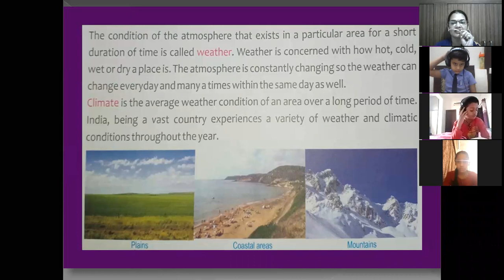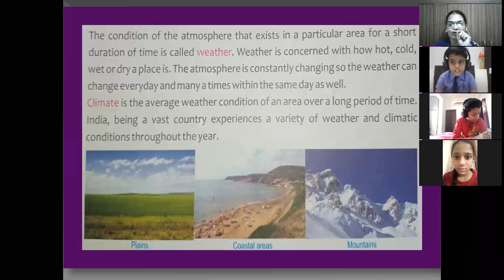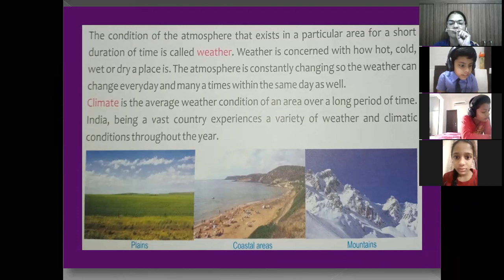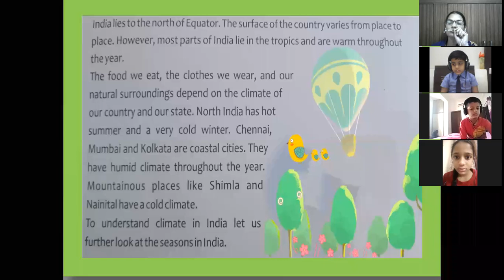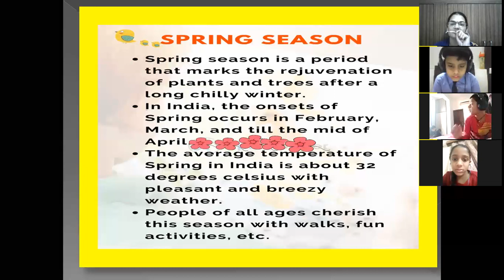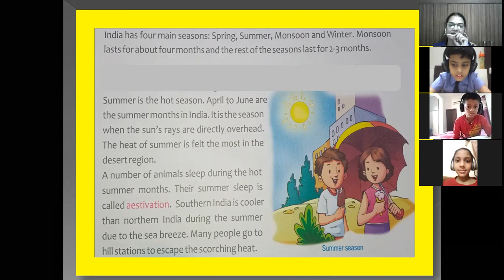GRADE 4A SOCIAL SCIENCE || 28.10.2020 || CHAPTER 12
In this video Anita Kanwar will teach you about the varied seasons like🌅 summer, 🌾spring , 🌼🌸autumn and 🌊🌬️🌀winter.